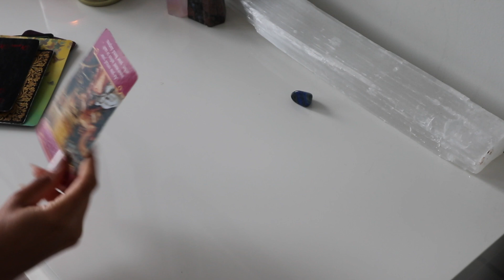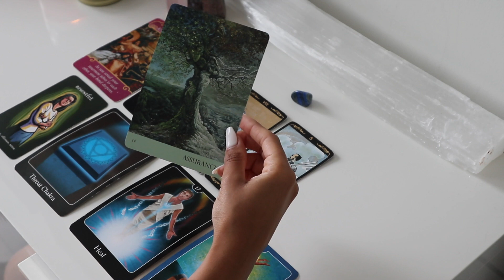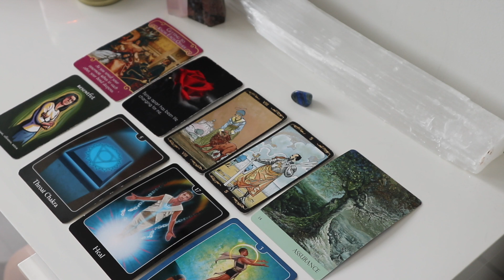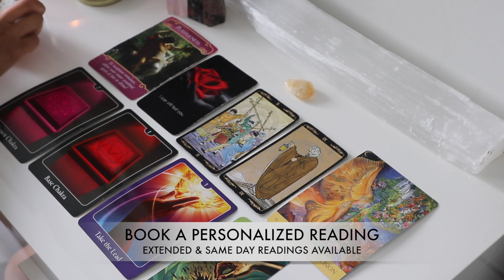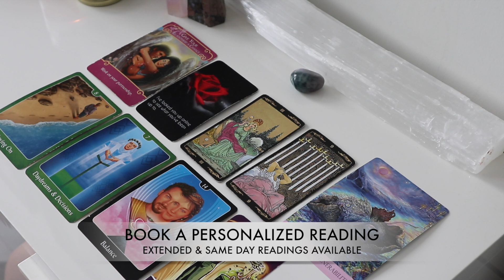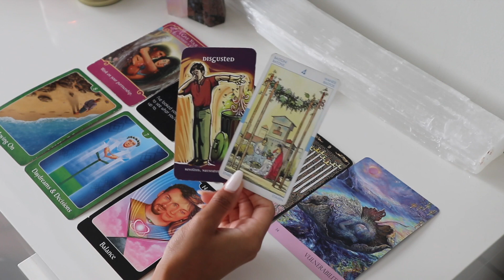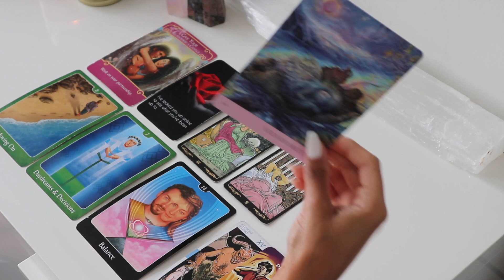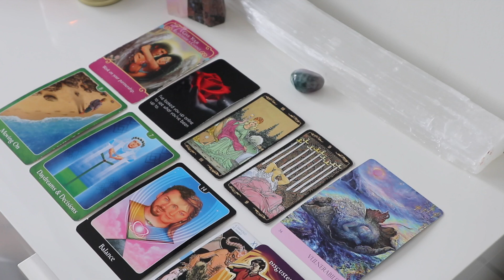🤔HOW DO THEY FEEL NOW THAT YOU'RE GONE🤔 [PICK A CARD]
Sending you so much freaking LOVE & LIGHT